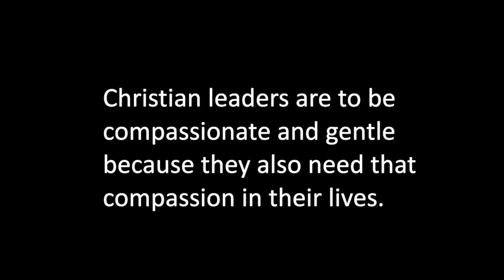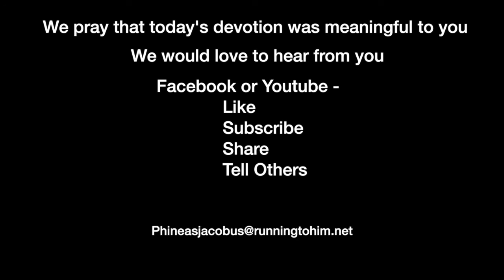Devotion 9-20-2021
Christian leaders are to be compassionate and gentle because they also need that compassion in their lives.

Today's reading is Hebrews 5 concentrating on verses 1-4.

Hebrews 5:1–4 (NASB95) — 1 For every high priest taken from among men is appointed on behalf of men in things pertaining to God, in order to offer both gifts and sacrifices for sins; 2 he can deal gently with the ignorant and misguided, since he himself also is beset with weakness; 3 and because of it he is obligated to offer sacrifices for sins, as for the people, so also for himself. 4 And no one takes the honor to himself, but receives it when he is called by God, even as Aaron was.

Today’s reading points to Jesus as better than the Aaronic priesthood. You will remember in Genesis 14:20 Abraham, after defeating four kings, gave an offering to a priest named Melchizedek. This reference in Genesis and once in Psalms 110:4 is the only time Melchizedek is mentioned in the Old Testament. Many see this priest as a type, meaning picture, of Christ in that he has no beginning or end, he was the king of Salem, meaning peace, and Abraham, the patriarch of the Jews gave him a tithe, meaning that he honored him as God. As a priest like Melchizedek, Jesus’ priesthood was better than Aaron’s.

The role of a priest is first to treat people gently. This word comes from two words meaning “moderate in passion.” Those who are in a leadership role must treat those under their care with gentleness. It is interesting that Paul uses the terms ignorant and misguided to describe those under their care. The ignorant person is one who does not know something.

Generally, we treat ignorance with disdain rather than patience and love. We ask the person “why they didn’t know better,” or some other way that indicate we believe they acted stupidly. But the person of God, through a relationship with Christ, must treat those who are ignorant or who don’t have knowledge gently so as to not break their spirit.

We also must treat the misguided, which means those who are wondering away, with the same gentleness. Think of a parent with a small child. That parent doesn’t become upset with the child if they put their shoes on backwards. The parent sits down with the child and explains the mistake and then shows the child how to correct it.

One time I went to my grandfather with a crude model of a sailing ship I’d made. As he was a former captain of large cargo sailing ships and an accomplished maker of ship models, some are displayed in Maritime Museums, he could have berated me for my lack of skill in making the model. Instead, he carefully took everything apart and showed me how to build it correctly.

Those Christians who are called to leadership positions are to be humble and gentle leaders because they also need compassionate guidance. Jesus provides that compassionate guidance because he understands the battle.